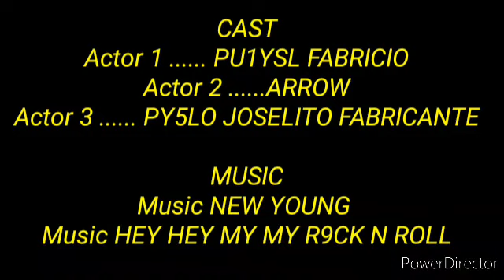ANTENA ARROW 3VHF/ 7UHF